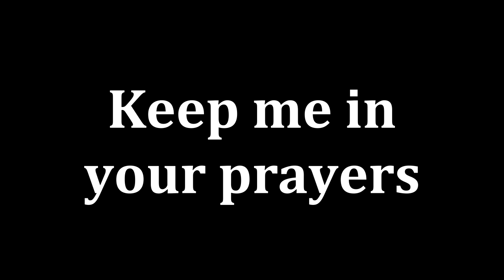This is my last video here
Until we meet again. Keep me in your prayers.